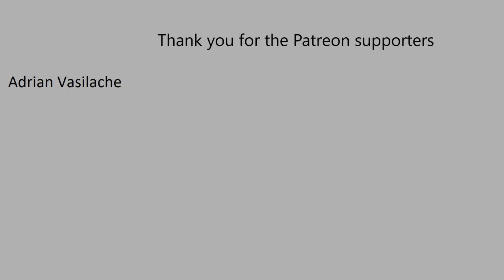Sabaton - Swedish Pagans Organ Cover